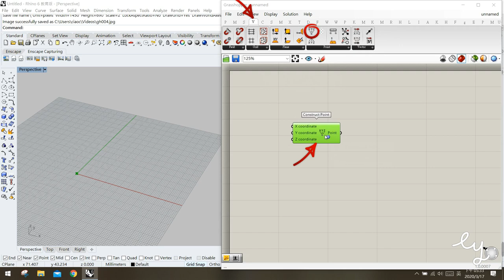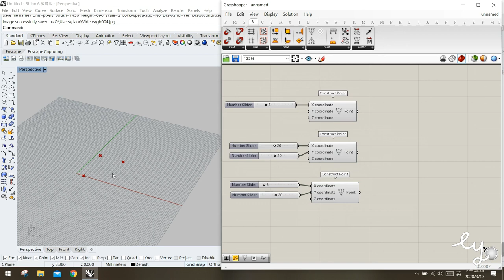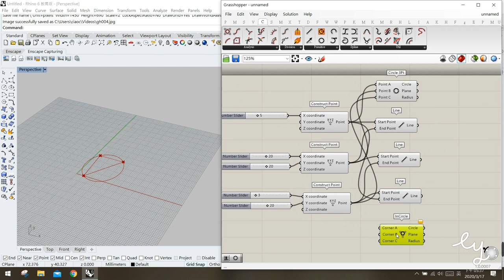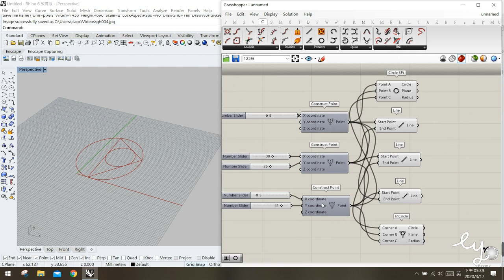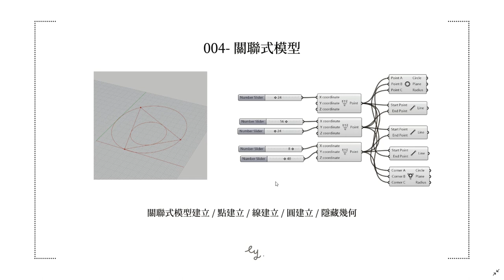Grasshopper教學004-關聯式模型 Relational Modeling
Grasshopper教學: 適合初學入門! 參數化建模的優點是什麼? 透過這個案例可以有直接的了解!

本案例透過關聯式模型的建模過程告訴大家參數化建模的優點，並講解如何針對特定幾何進行隱藏，避免模型中顯示過多不必要的資訊